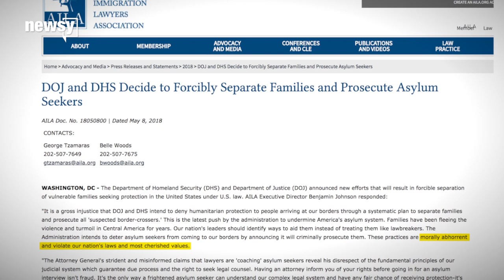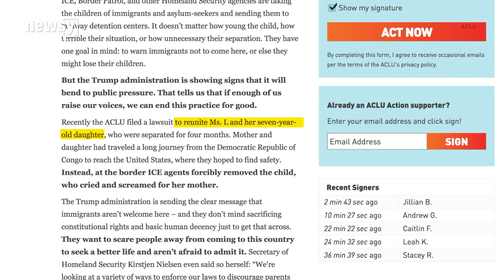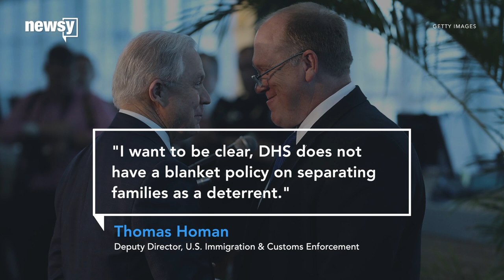Families illegally entering US to be separated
We look into Jeff Sessions' threat to prosecute and separate families caught crossing the border illegally. How could it be enforced? And is it legal?